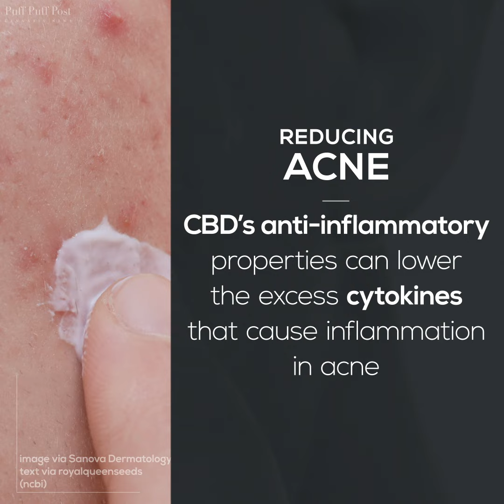Cannabis for Skin Treatment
Cannabis for skin treatment is being used by patients suffering from many types of skin ailments. Skin creams, balms, oils, and ointments can be used to treat itching, drying, pain, acne, and more.